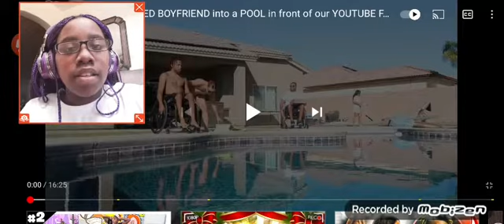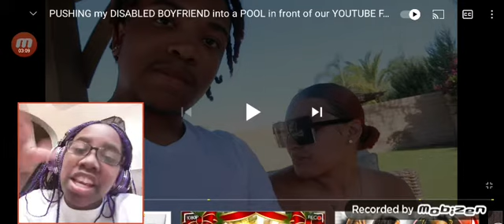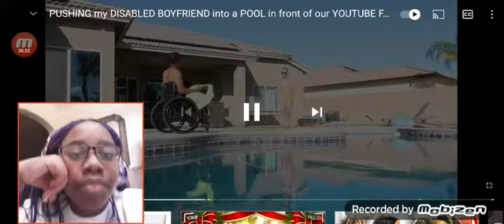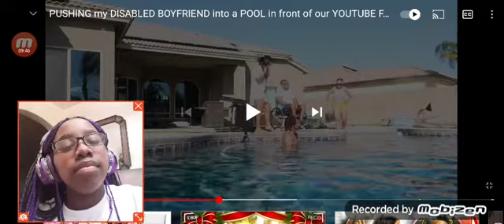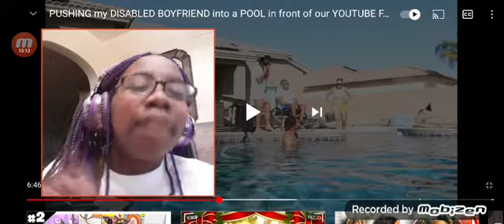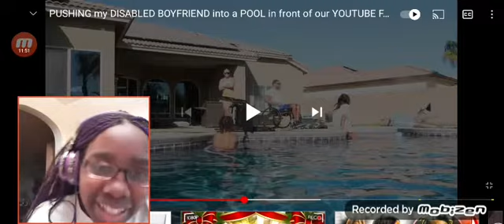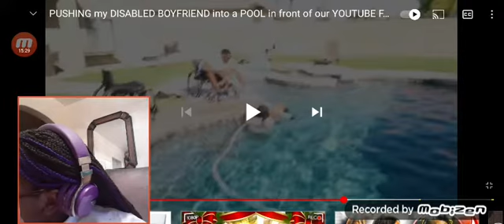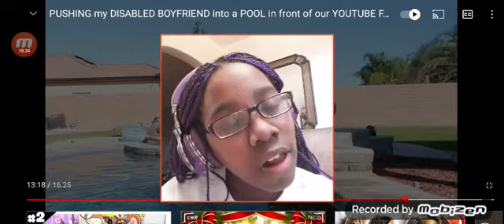reacting to pushing disabled boyfriend into the pool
like 2 minutes of the video I thought that it was a prank on the boyfriend and he was getting pushed in the pool gratefully he was in the prank and pranking the other people. if you guys want me to react to the one where the girlfriend hi disabled boyfriends wheelchair I would definitely do it